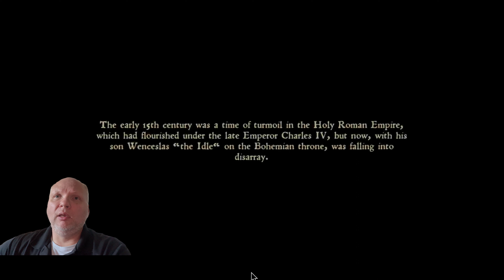The Story of Kingdom Come: Deliverance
Step into the world of Kingdom Come: Deliverance, a game that takes you way back to the year 1403. Imagine yourself in a medieval world full of castles, knights, and brave adventures. But it's not all fun and games - there's a lot of drama too! There are kings and queens fighting for power, different religions causing trouble, and people seeking revenge. In this game, you get to be a part of it all.

You'll need to learn how to fight with swords and bows, just like real knights did. But it's not all about fighting - you'll also need to be clever and make friends with the right people. The world of Kingdom Come: Deliverance is big and full of secrets, so you'll need to explore every corner to uncover them all.

The game looks really amazing, with beautiful graphics that make you feel like you're really there. And the best part is, you get to decide what happens next in the story. So, get ready to travel back in time and experience the excitement of medieval life in Kingdom Come: Deliverance!

Hello, My name is Shane. Welcome to The Not So Serious Gamer. the ultimate destination for playing video games in

New videos will be posted at least once a week on Tuesday @ 11AM CST.

I also sell toys and collectibles on my eBay store